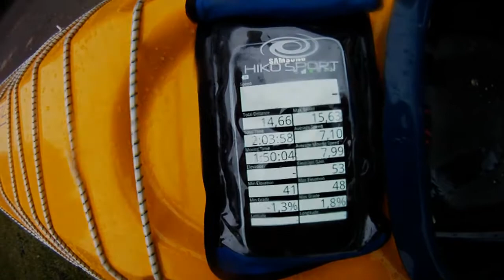zeekajak op maas in wind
Met de VKN Svalbard kajak op de maas tijdens een wel op herfst lijkende zomeravond. Tegen de wind en golven in heen ploeteren, een iets rustigere middenstuk in een sloot bij Poederoijen en daarna met een gang weer terug met de wind en golven heen. Lekker avondje...